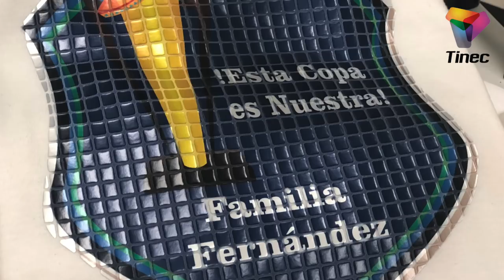🏆⚽️"Ideas para Sublimar" durante las Copas de Football⚽️🏆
•Camiseta de Algodón•Gorra•Bandera
Con motivo de los eventos que se suscitan en estos momentos tenemos esta Cápsula con “Ideas para Sublimar” en el marco de la Copa America y la Copa de Oro.
Raquel nos trae ideas y nos muestra como sublimar en esta ocasión una Gorra Trucker, Una Bandera y una Camiseta de Algodón con una interesante idea usando Metalic film.
Usamos la Prensa Tinec® Combo 8 en 1.
Pregunta a nuestros Distribuidores autorizados:
Cómo obtener nuestros productos.